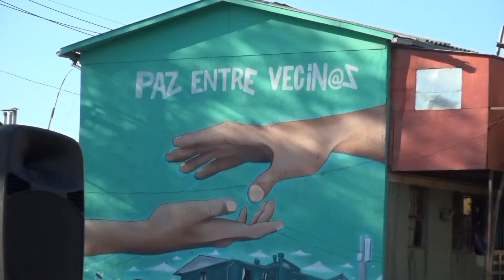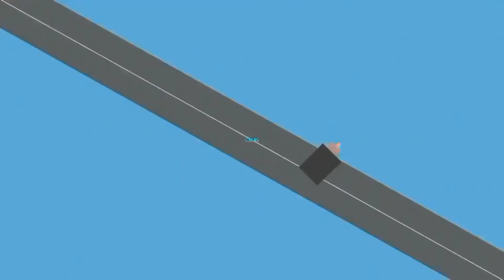Programa "QUILICURA DESPERTÓ"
Conversamos con Camila Cáceres Fuentes (PH), candidata a Constituyente Distrito 8 y Juan Vidaurre Echeverría, candidato a concejal por Quilicura, Partido Humanista.  Conducido por Luis Díaz
Vea este programa en el Canal 6 de TV Abierta en el área de cobertura.